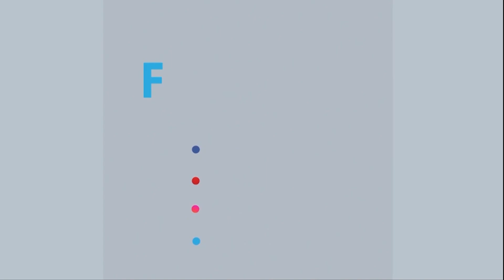অপকর্মের ঘটনায় জড়িতদের গ্রেফতার করে বিচারের আওতায় আনা হয়েছে: ওবায়দুল কাদের | Rtv News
ধর্ষণবিরোধী আন্দোলনে ভর করে কোনো স্বার্থান্বেষী গোষ্ঠী যাতে ঘোলা পানিতে মাছ শিকার করতে না পারে সেদিকে সবাইকে সজাগ থাকতে হবে। বললেন ক্ষমতাসীন আওয়ামী লীগের সাধারণ সম্পাদক ওবায়দুল কাদের।

- Team RTV